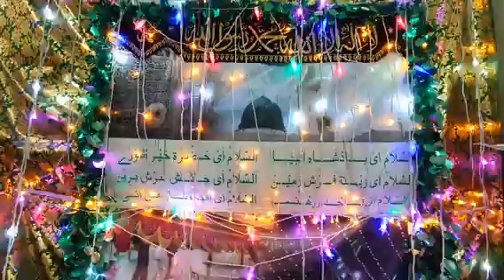SAYYIDA SYED SULTHANU BEEBI AMMA SAHIBA UROOS MUBARAK ,ASTHANA KHWAJA AJMEERI